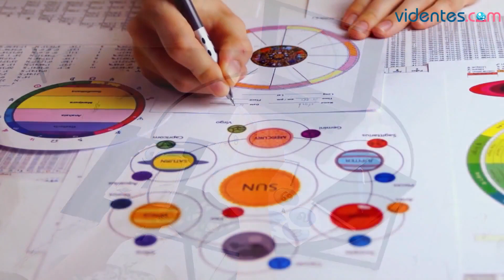HORÓSCOPO DIARIO ❣️💘🥰 CÁNCER ♋️ MIÉRCOLES, 24 DE ABRIL DE 2024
Horóscopo de Cáncer para hoy, miércoles 24 de Abril de 2024. El horóscopo para hoy: descubre tu futuro gracias a mi horóscopo diario para ti.